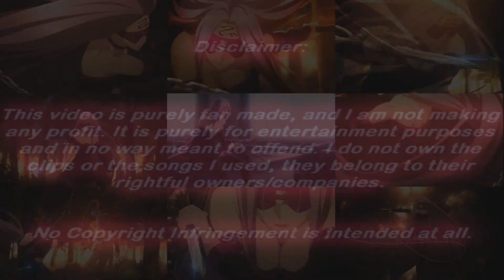Fate/ Stay Night: UBW - Guerra del Santo Grial [ASMV Parte 4]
--AVISOS IMPORTANTES--

Por favor no copies, no traduzcas y no re-subas esto, no obtenemos ningún beneficio de los AMVs así que nuestra única paga son sus visitas y comentarios de apoyo. Si robas nuestro video nos perjudicas totalmente ya que nos haces perder futuras visitas y seguidores.
¡Muchas Gracias!

Créditos a los respectivos mangakas que crean estas grandes series, así como a los artistas y músicos de los cuales hemos hecho selección para en este video.

Animes en uso: Fate Stay Night Unlimited Blade Works.

Música en uso: Lux Aeterna - Requiem For a Tower,Sweet Sacrifice - Evanescense, Lullaby for a dead man - Elena Siegman.